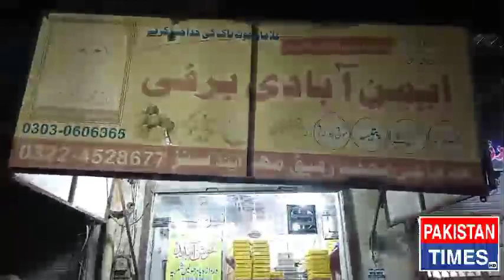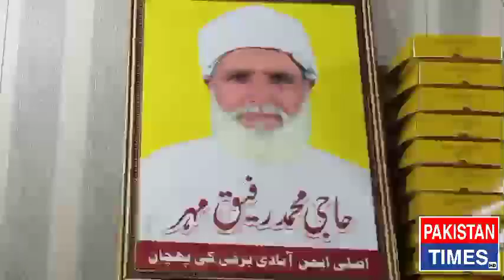AIMAN ABADI BURFI .great taste wow yummyyyyyy Droghe wala main GT road Lhr